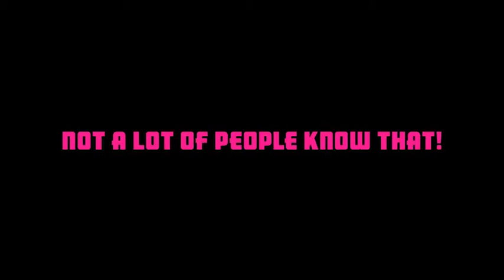Not a Lot of People Know That Episode 4 Part 2 (NALOPKT)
Comedy panel show Not A Lot Of People Know That (NALOPKT).

Featuring Victoria Healy as the host, with Neil Sinclair (Raw Comedy Winner/Johnsy Award nominated) and Alasdair Tremblay-Birchall (Canadian) as the team captains.

Each week our captains head two teams featuring Melbourne's funniest comedians, musicians and generally interesting collectors of information.

Episode 4 Guests: Xander Allen, Michelle Nussey, Zoe Umlaut, Sam Petersen

Not a Lot of People Know that was made possible by the dedication of an amazing volunteer cast and crew.

Executive Producer

Emma Sharp

Creative Producer

Neil Sinclair

Produced by

Andy Matthews
Neil Sinclair

Head writer
Andy Matthews

Host
Victoria Healy

Team Captains
Neil Sinclair
Alasdair Tremblay-Birchall

Directors
Ellie Cameron-Krepp
Ali Hickerson
Anita Michalski

Floor Manager
Callum Moore

Writers
Victoria Healy
Neil Sinclair
Alasdair Tremblay-Birchall
Andy Matthews
Micah Higbed (pilot only)
Matt Stewart
Lisa Dib
Cam Tyeson
Michael Kalenderian
Martin Dunlop
Josh Samuels

Camera Operators
Paddy Bridges
Ali Hickerson
Mike Young
Simon Gilberg
Alex Dircks

Lighting
Mike Young

Live Sound
Den Belmont

Teleprompter
Bianca Leban

Elliott Klein

Anita Michalski

Set and Graphic Design
Pip Stafford
Andy Matthews

Editors
Brendan Pearson
Lucy McCallum
Erin Veldman

Marketing Consultant
Ali Hickerson

Opening Titles
Dean Swanton
Bianca Leban

Music
Projector Above Cult

Audience Warm Up
Micah Higbed
John Conway

Evan Munro-Smith
Jack Levitt
Craig and the crew at the Dancing Dog Footscray
Tahlia Azaria
Lucy McCallum
Matt Stewart